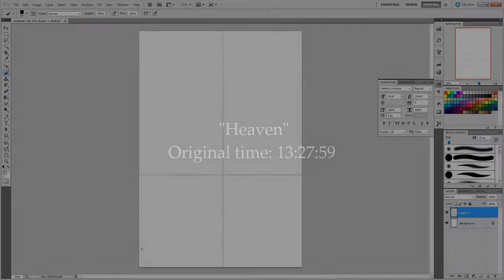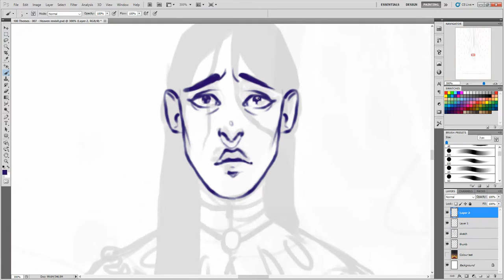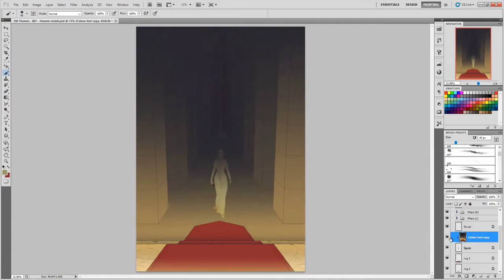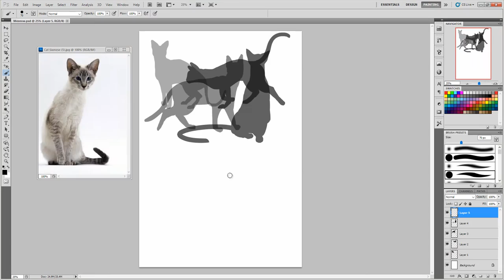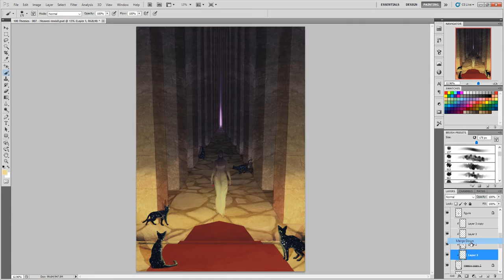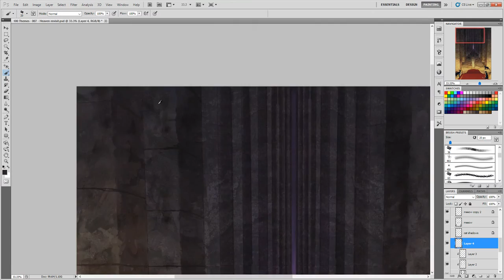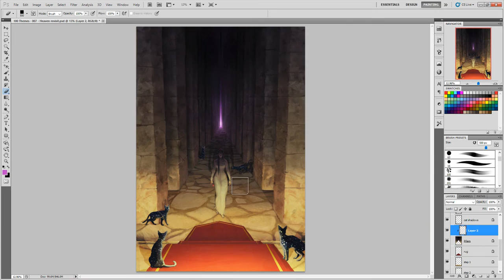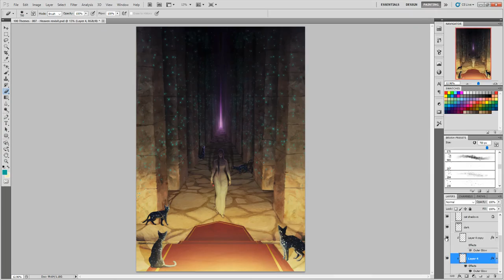"Heaven" Speedpaint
Done for Theme 7 of the 100 Theme Challenge, based on an old piece I started back in 2012.